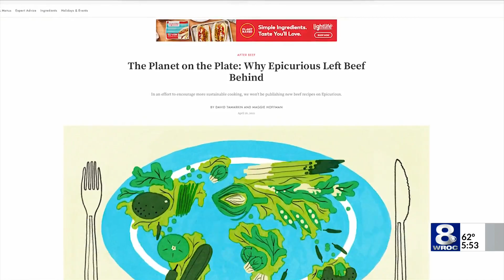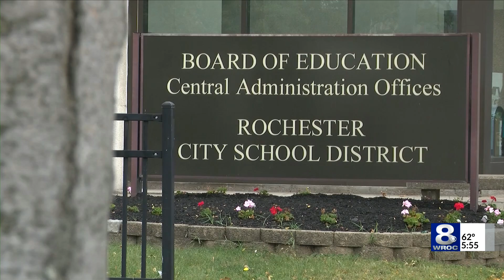Teens and youth groups demand RCSD make changes for next school year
Teenagers and youth leaders from the Rochester City School District held a rally Wednesday, demanding changes in the make-up of teachers, historical curriculum, and for greater access to mental health help.